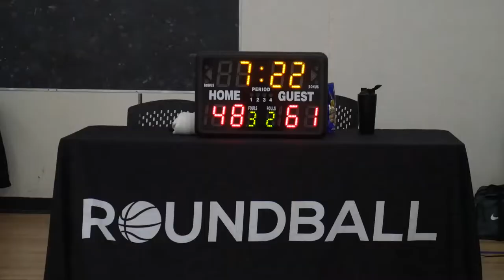2022 Vancouver Spring Comp League - Jrue Gritt vs Tune Squad - Roundball BC Mens Basketball League